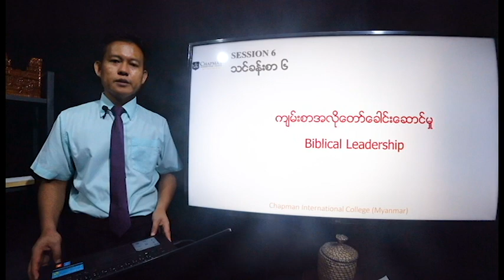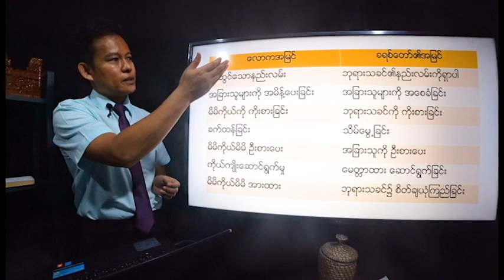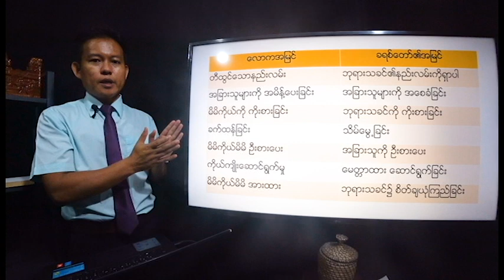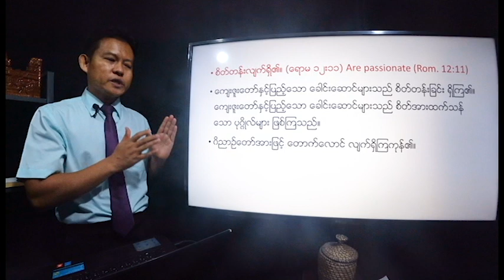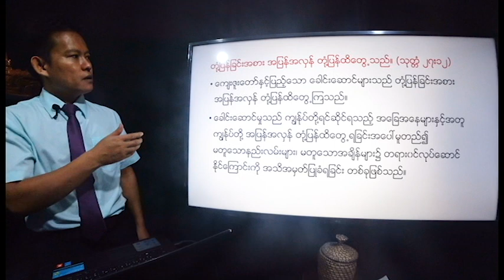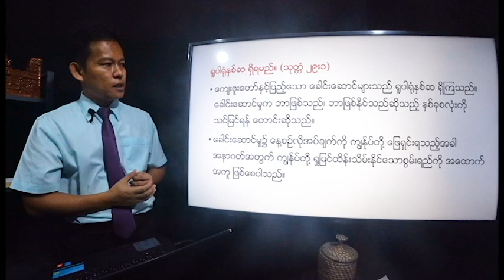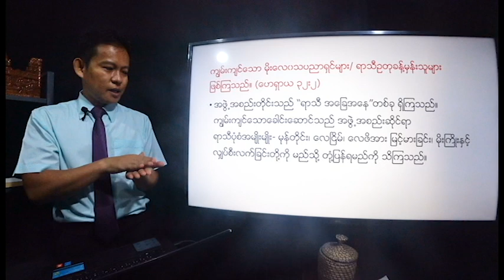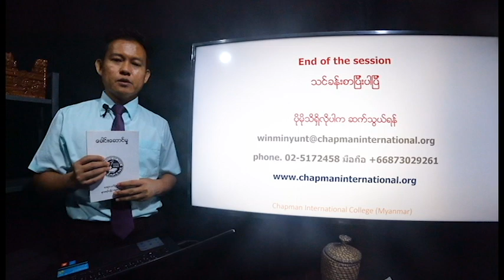ခေါင်းဆောင်မှုအတန်းအစားအပိုင်း ၆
Online Lessons for Mobile Education Program Chapman Institute of Theology (Myanmar).